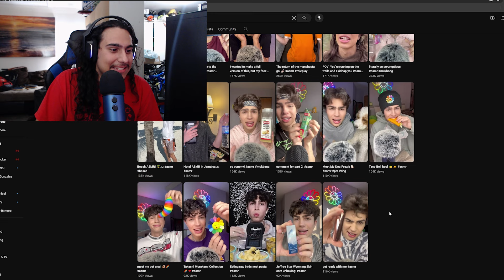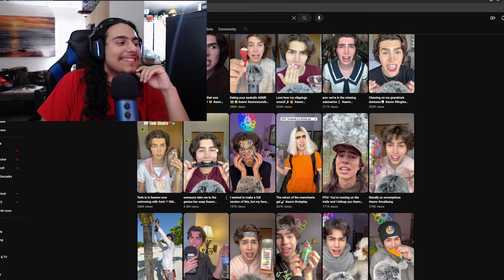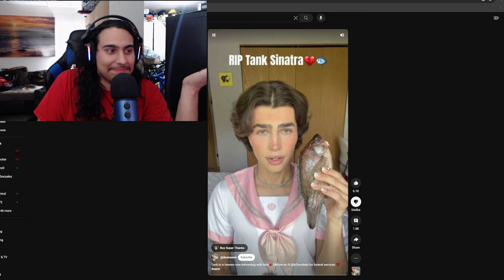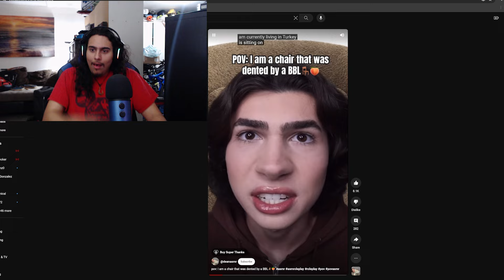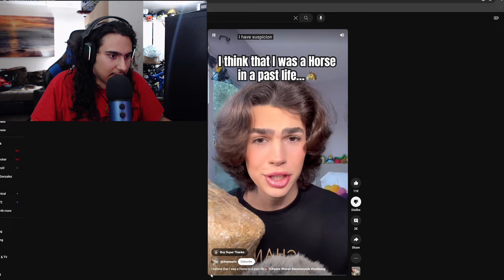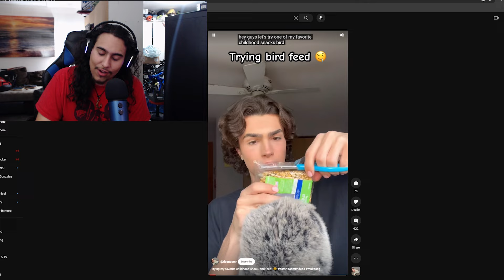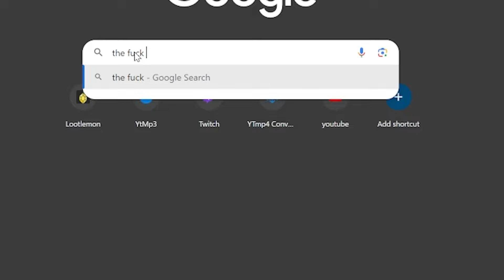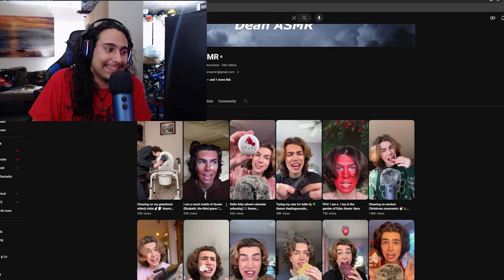THE MOST DISGUSTING AND WEIRD ASMR CHANNEL?!?!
I Found the most disgusting asmrtist so im gonna make you suffer how i did